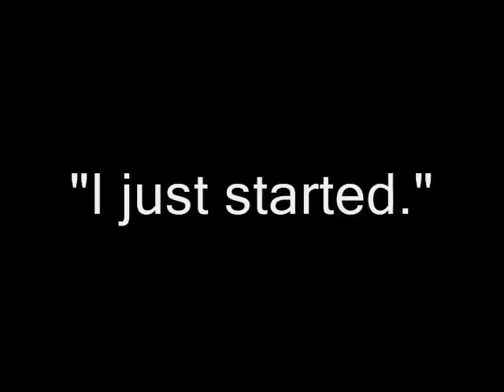English speaking in easy way part 175